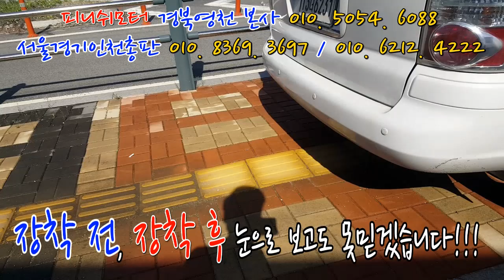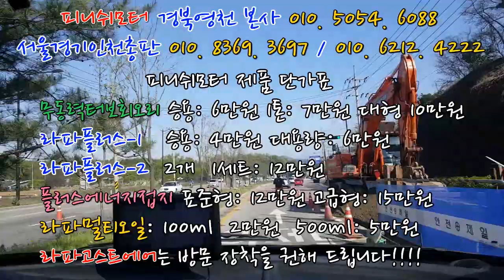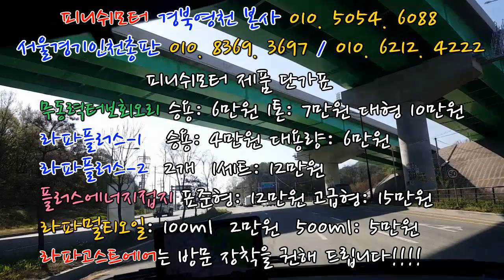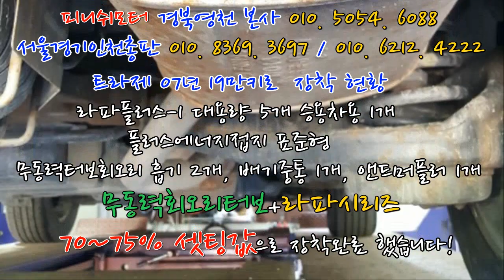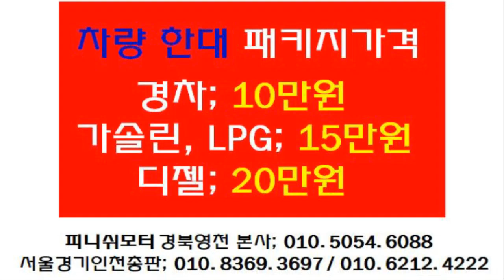[트라제xg 07년] 자동차 매연 "라파 김태웅 유튜브만 보고왔는데...정말 사실입니까?"~~~~~~~~매연저감장치!엔진출력증강!연비개선!라파세나풍파워가격!무동력터보이놈